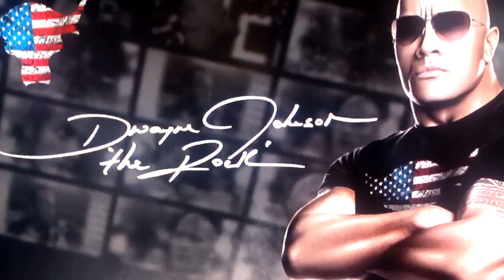WWE'12 CAW The Undertaker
The Deadman, The Phenom The Undertaker
psn: mcr2469